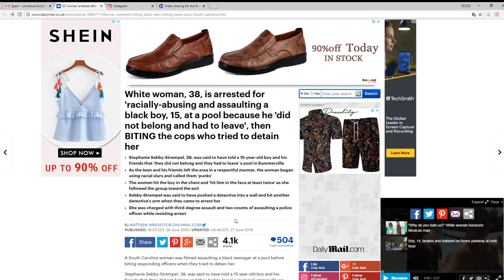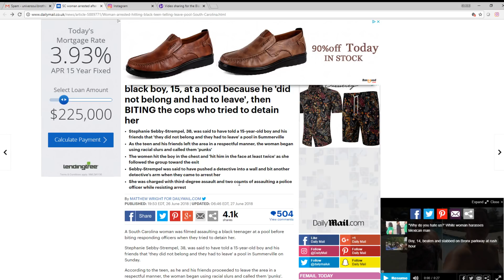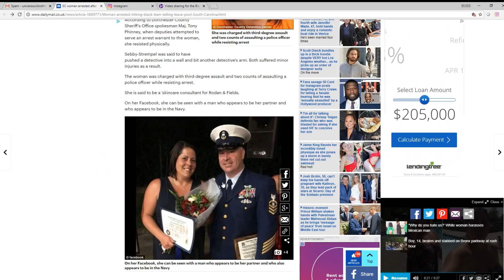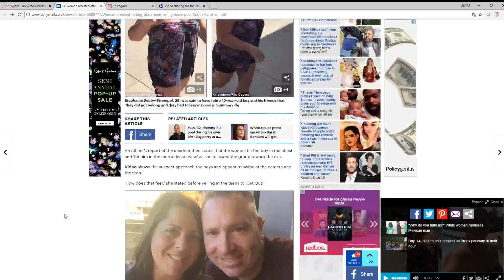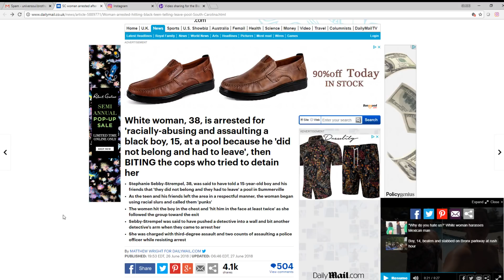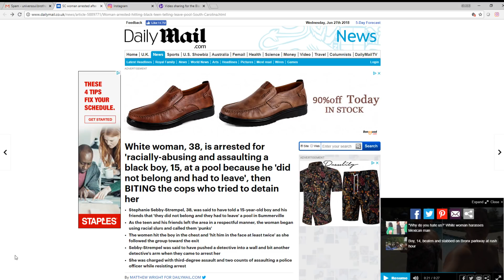Cave Beast White Woman Assaults 15 Year Old Black Boy says, "He Did not Belong"